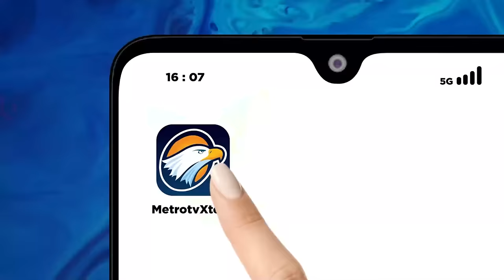Moment Anies Peluk Bocah saat Kampanye di Deli Serdang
MetroTV, Anies Baswedan didampingi Surya Paloh dan Prananda Paloh, melangsungkan kampanye akbar di Deli Serdang, Sumatra Utara. Kamis (1/2/2024). Teriakkan Anies Presiden, menggema saat Anies capres nomor urut satu itu menaiki panggung orasi.